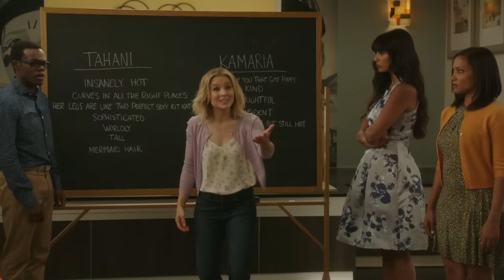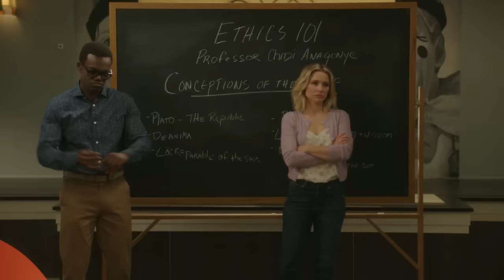The Good Place - Season 2 Bloopers (Digital Exclusive)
New season, new fork-ups and mistakes. Check out the Season 2 gag reel for The Good Place.

NBC's The Good Place follows Eleanor Shellstrop and her mentor as she tries to become a better person in the afterlife.

From Michael Schur, executive producer of "Brooklyn Nine-Nine" and "Parks and Recreation," comes a smart, unique new comedy that follows Eleanor Shellstrop (Kristen Bell, "House of Lies," "Veronica Mars"), an ordinary woman who, through an extraordinary string of events, enters the afterlife where she comes to realize that she hasn't been a very good person. With the help of her wise afterlife mentor (Ted Danson, "Bored to Death," "Cheers"), she's determined to shed her old way of living and discover the awesome (or at least the pretty good) person within.